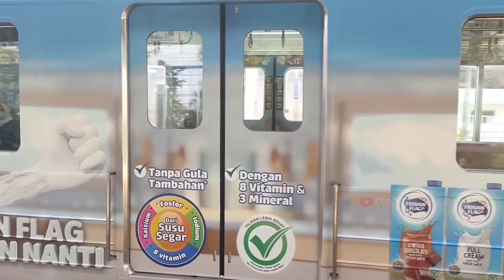Nonton Kereta KRL Commuter Line Di Stasiun Citayam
Assalamu'alaikum WrWb.. Haloo teman2 semua, video sore kali ini saya mencoba hunting kereta KRL commuter line di stasiun transit citayam..
Saya ingin mencoba kira2 ada kereta apa saja yang singgah di stasiun citayam..